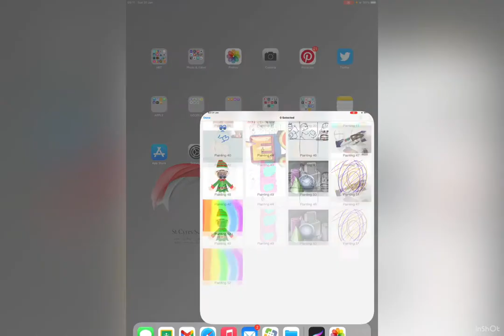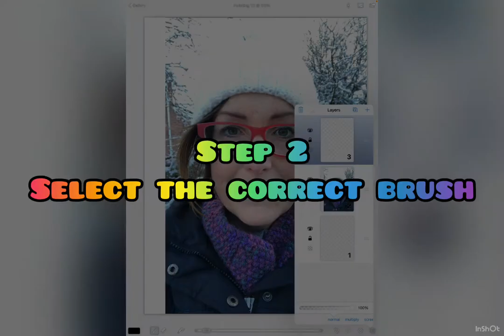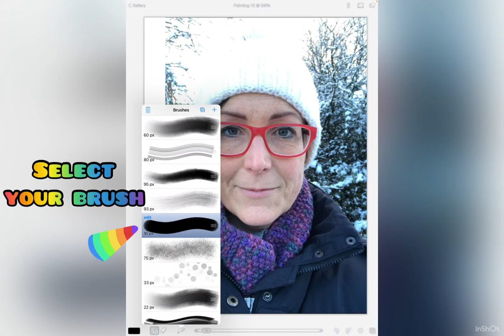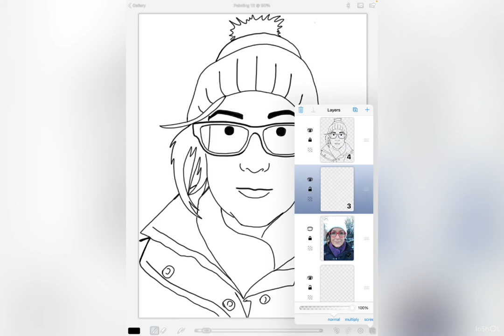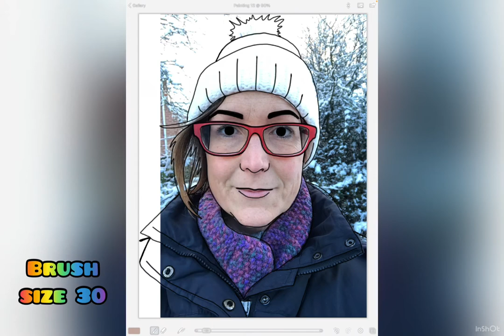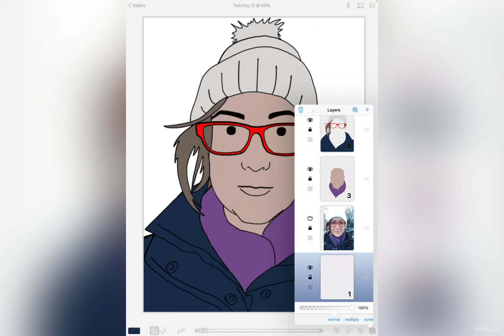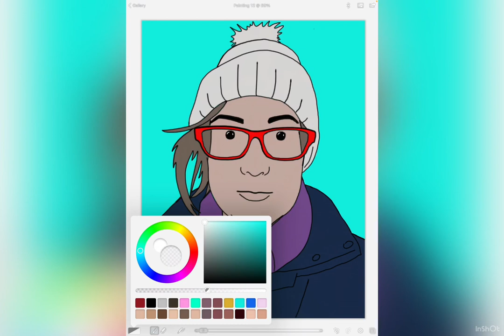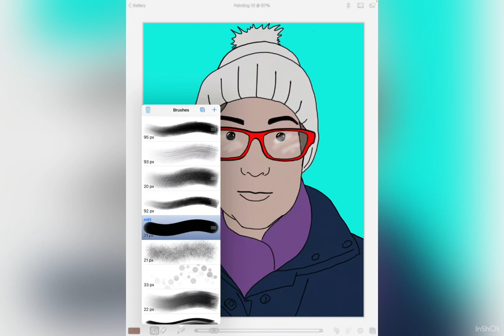Year 8 Digital Drawing Julian Opie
A demonstration using the Brushes app to create a digital portrait in the style  of artist Julian Opie.